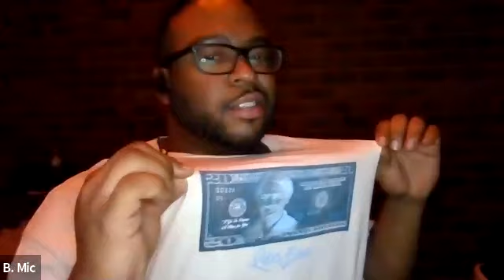The 30's Perspective ep13